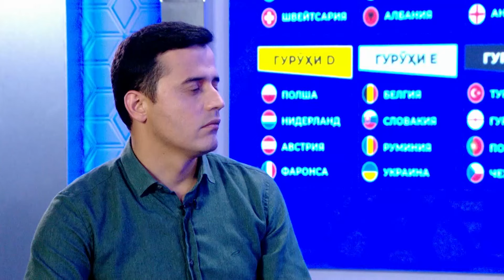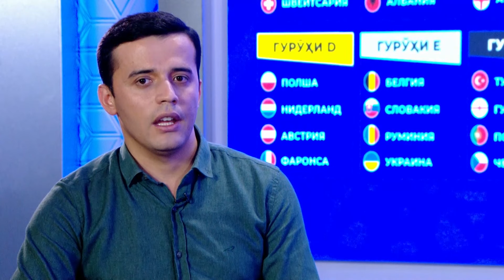Аврупоафрӯз. Баъди даври дуввум беҳтаринҳо муайян шуданд